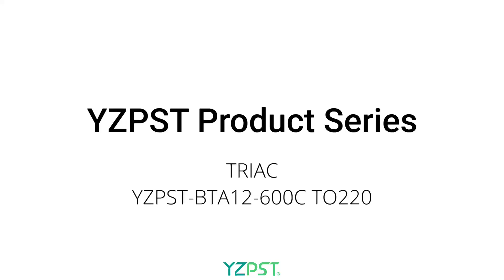TRIAC YZPST-BTA12-600C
BTA12-600C